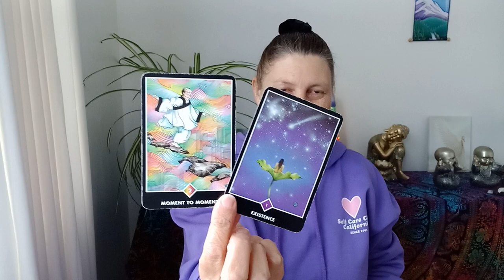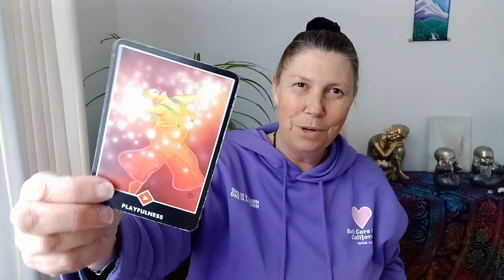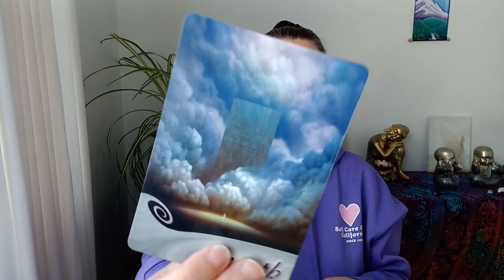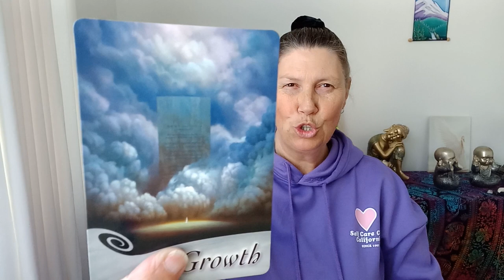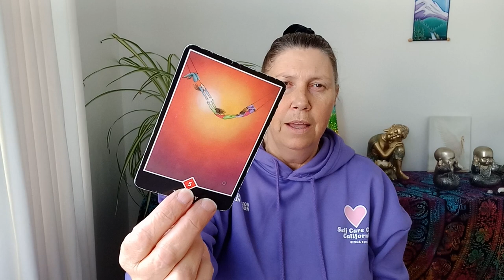LIBRA 💌 You've Got Mail 📬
Hi Libra.

Juanita xo